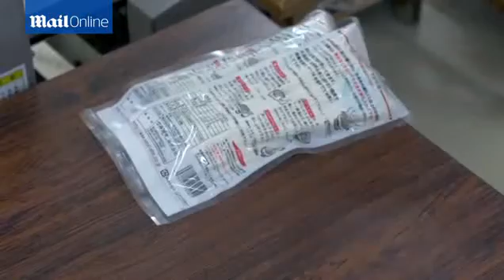That'S Using Your Noodle! Leftovers Used To Power City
That's using your noodle! Leftover Udon noodles are being used to power city